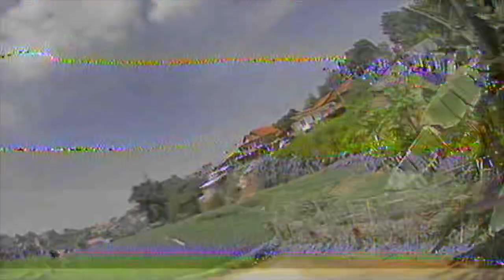Aku 💘 Indonesia 🇲🇨💦🙏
drone:
FC:Mamba stack
Frame: TBS Source One
VTX: eachine VTX03
camera: caddx ratel
Receiver: Frsky xm+
motors: emax eco, dys samguk, RCX, eachine (4 different motors lol)